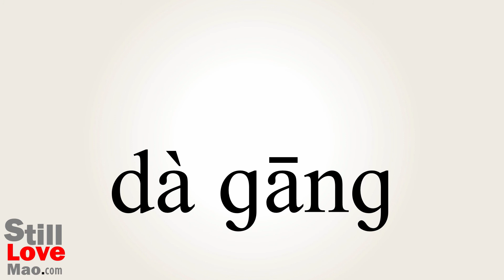How to Say Outlines in Chinese